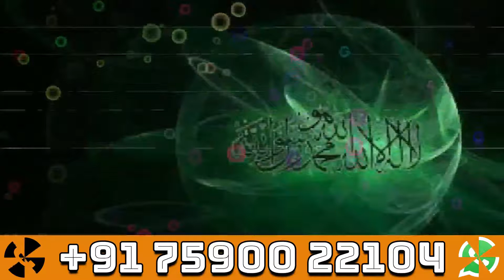Dua Seeking the Protection of Allah from the Evil Eye